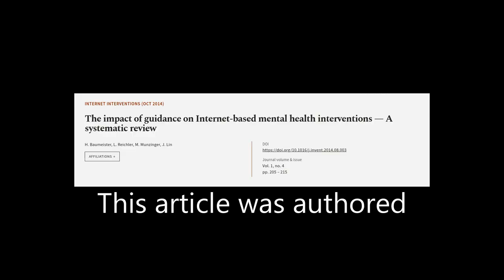The impact of guidance on Internet-based mental health interventions — A systematic r... | RTCL.TV